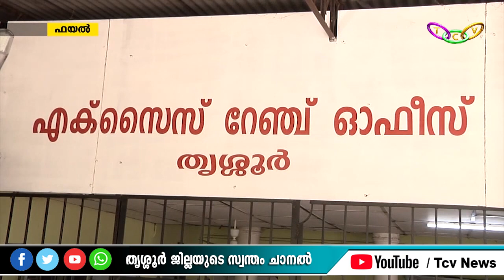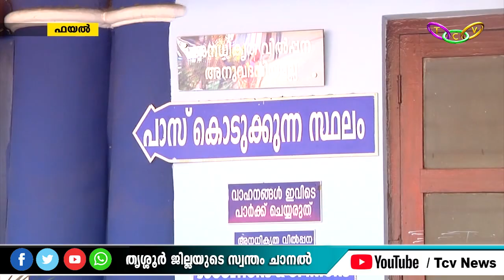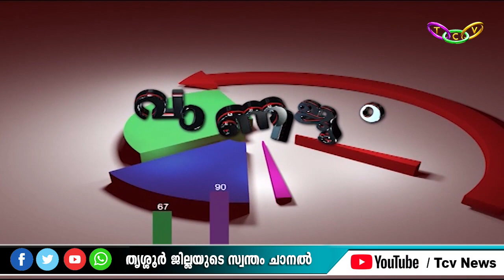TCV News @ 4 pm 21.08.2023